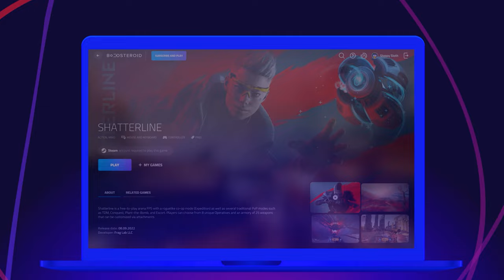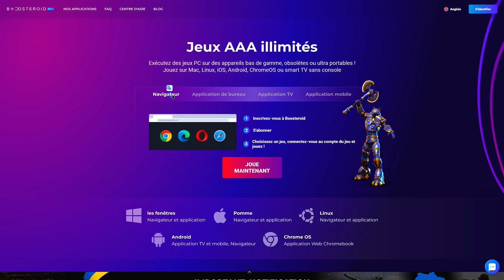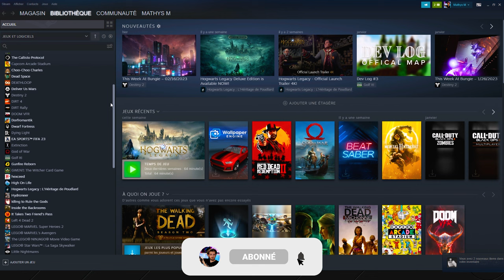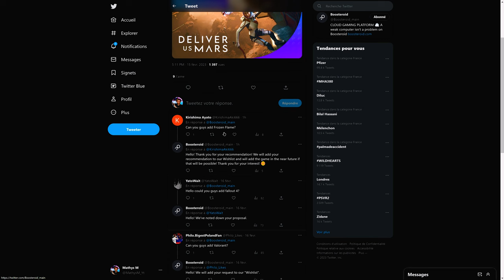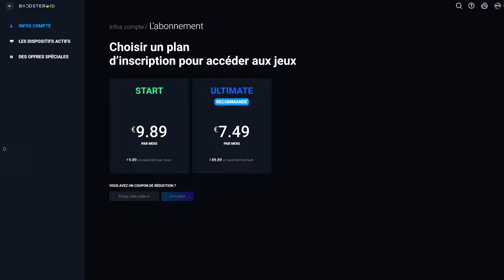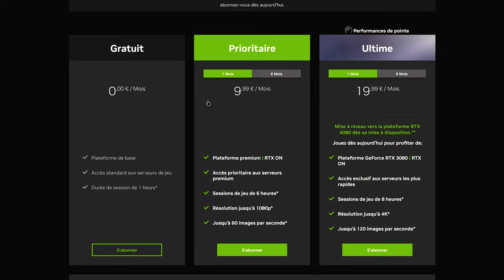BOOSTEROID : Le Cloud Gaming ultra PUISSANT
Plus besoin d'un GPU et d'un CPU de dernière génération pour jouer au dernier AAA parfois mal optimisé ou très gourmand (Hogwartslegacy)

Grâce au Cloud Gaming et plus précisément Boosteroid joue à tes jeux préférés sur n'importe quel appareil (smartphone, TV, etc...), sans avoir besoin d'un PC gaming coûteux

Dans cette vidéo, je te présente Boosteroid en détail, avec toutes ses fonctionnalités, ses avantages et ses inconvénients

Time code :

0:00 Présentation de la vidéo
0:27 Le Cloud Gaming ??
1:16 Tester sa connexion internet
1:51 Il faut racheter les jeux ?
2:48 Boosteroid en jeu (Test qualité/fluidité)
6:18 Mieux qu'un PC Physique ?
7:39 Et le prix ?
9:11 Conclusion : Vraiment intéressant ?